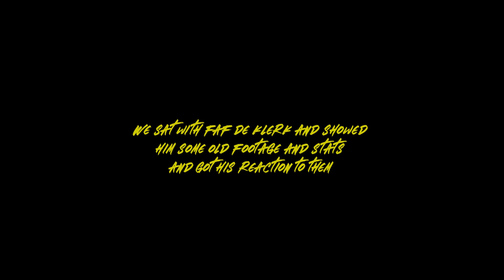Faf de Klerk - Passion and Heart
A diamond is a chunk of coal that did well under pressure - Springbok number 9, Faf de Klerk opens up about some of the tough times he experienced as a player and what it takes to put in hits on some of the bigger opponents.